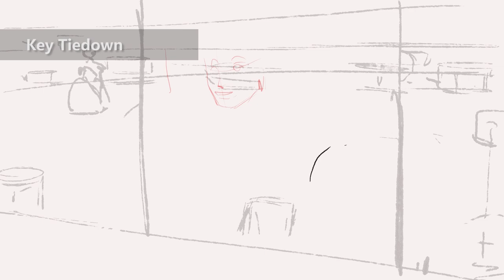Gobelins Lipsync Exercise - Jim Hawkins Animation Process + Final Line Test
Just an exercise for the school's second year, there's plenty of mistakes but it's the best I've managed to do thus far.